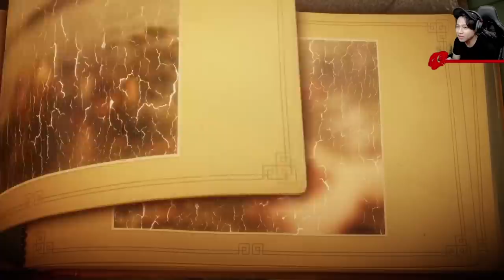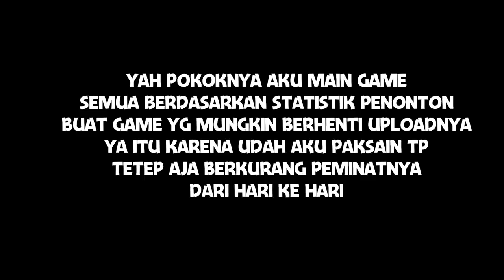KISAH SI BONEKA SANTET WKWK | UNRAVEL #1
Credit:
Music